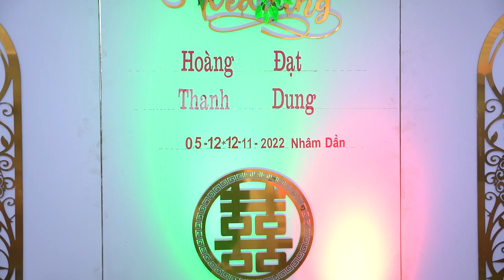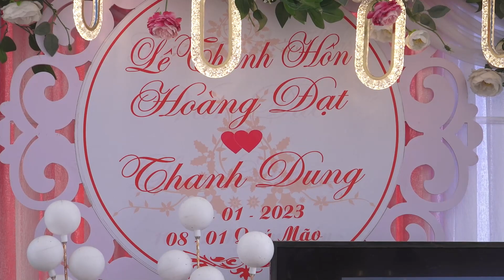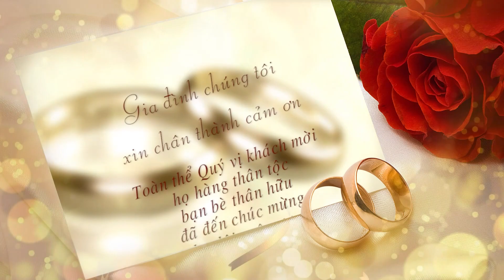Lễ thành hôn Hoàng Đạt & Thanh Dung